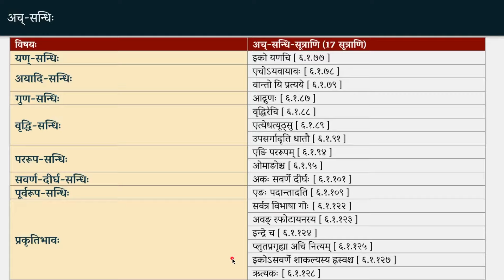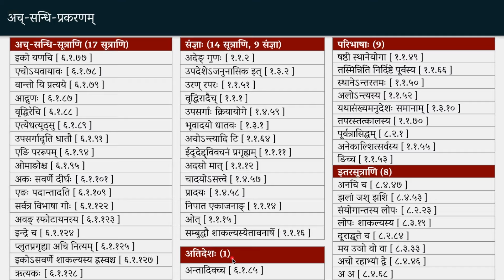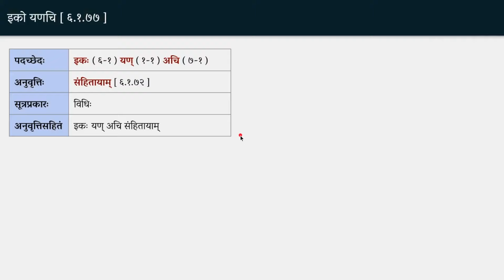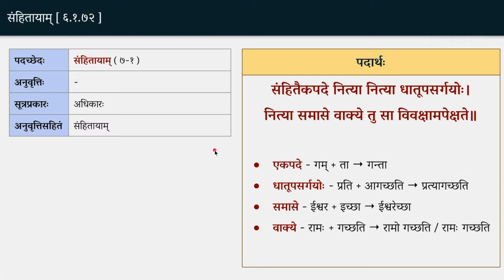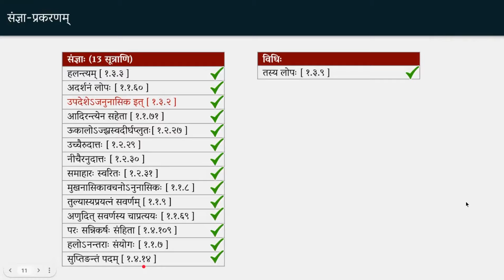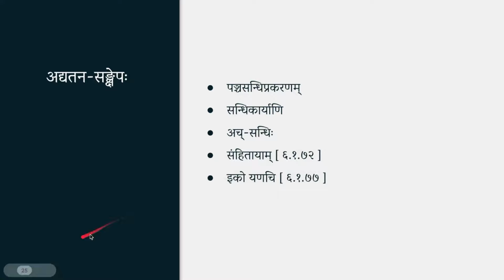16B| संहितायाम् [ ६.१.७२ ] | लघुसिद्धान्तकौमुदी (भागः १) | व्याकरणशास्त्रप्रवेशः | Ashok